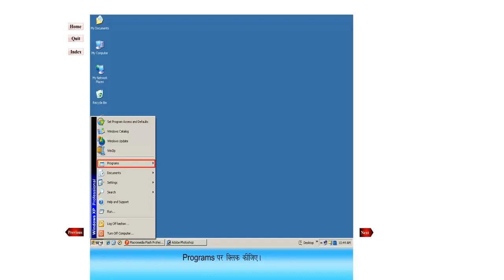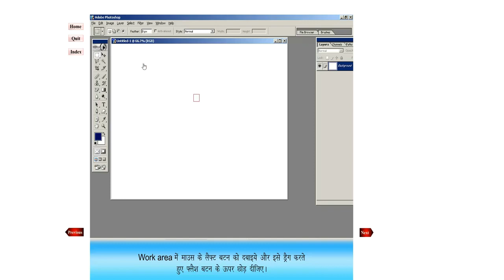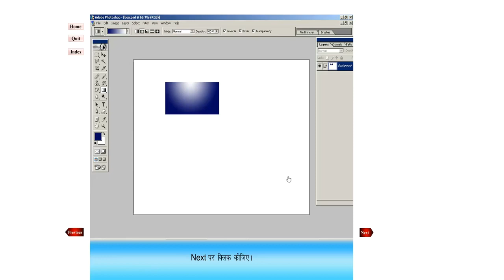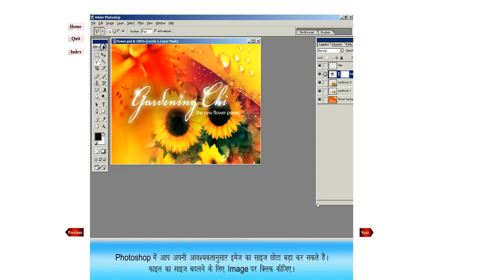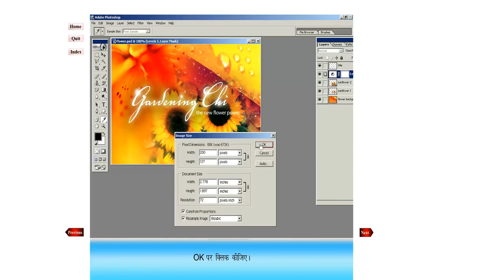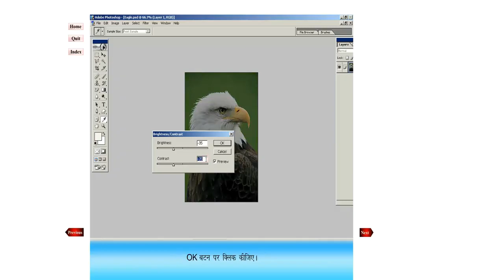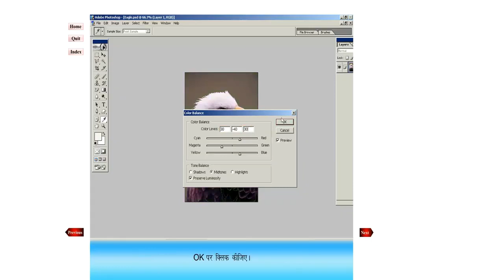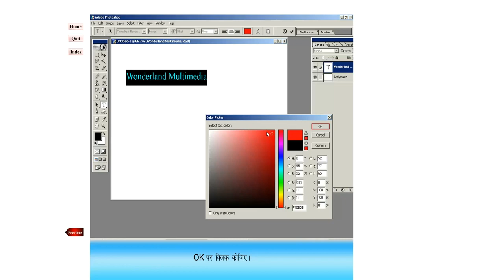All in one Computer Course in Hindi on photoshop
All in One Computer Course Book (VCD Free) in this book we have provided with the practical knowledge about all maximum used software in the industry.
Thus, it is an innovation book as far as for practical purposes. By the help of this book you can practically learn each topic step by step without going through the unnecessary explanations.
A companion disk with this book is also given that helps the learner to understand directly the screen in an interactive way.
We hope that this book will be very helpful to you to learn various computer functions effectively. This computer skill would be highly effective in enhancing your career to new heights

761, Main Road Burari, Delhi-110084. Ph : 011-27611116, 27611349, 27611546